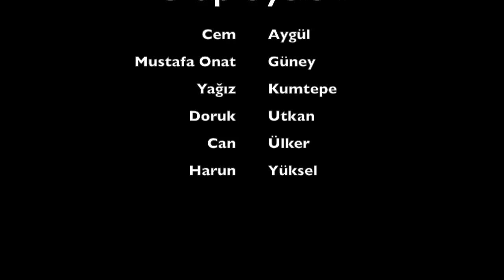Bilkent Üniversitesi Makine Mühendisliği Bitirme Projesi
Bu proje, Magnum Opus grubu tarafından Bilkent Üniversitesi Makine Mühendisliği Bölümü 2. Sanayi Odaklı Bittirme Projeleri Fuarında sergilenmek üzere yapılmıştır. Grup üyeleri;
Yağız Kumtepe
Can Ülker
Harun Yüksel
Cem Aygül
Doruk Utkan
Onat Güney